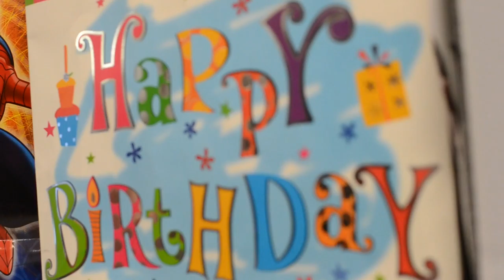SportBall Birthday Parties (French)